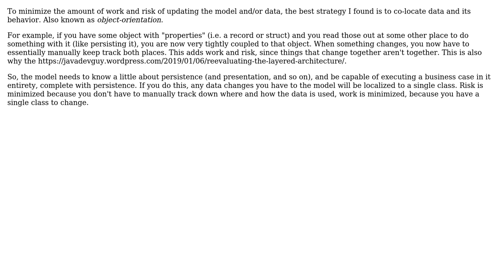Software Engineering: Persistent data structure changes for changing domain model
With thanks & praise to God, and with thanks to the many people who have made this project possible! | Content (except music & images) licensed under CC BY-SA | Music | Images & others | With thanks to user Timo user Robert Brautigam and the Stack Exchange Network Trademarks are property of their respective owners. You are responsible for your own actions.